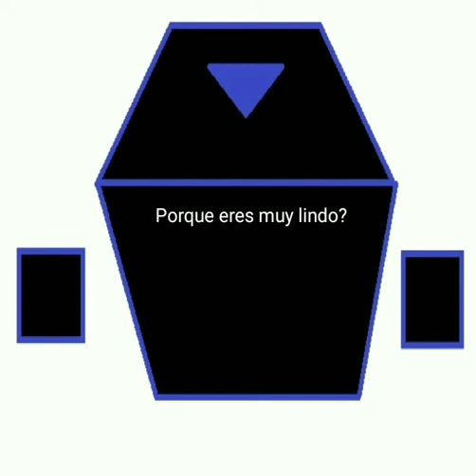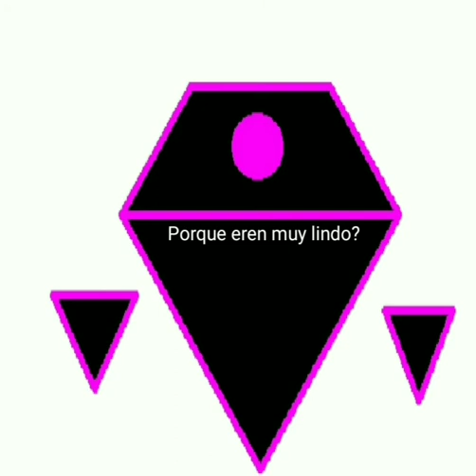rpg creadores: Creador - Porque eres muy lindo?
Artista: Maker

Canción: Porque eres muy lindo?

Musica usada: Annoying Orange - Why Creepers Gotta Be So Cute?